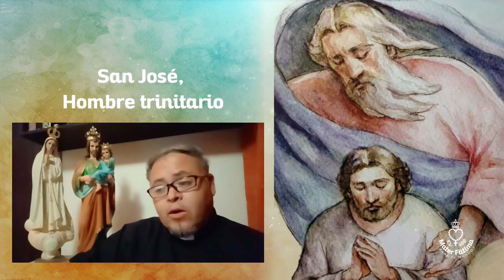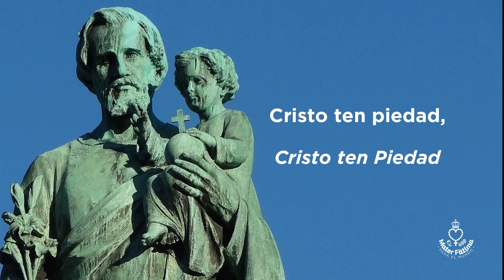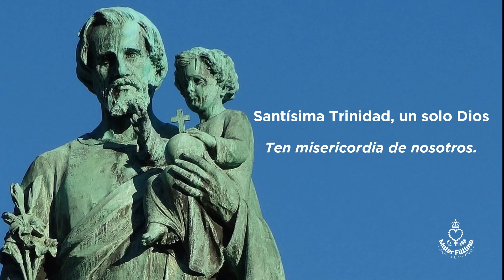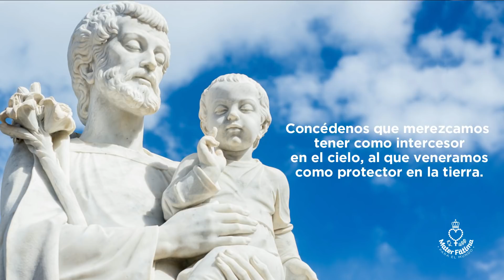Día - 25 Consagración a San José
Tema: San José, hombre trinitario